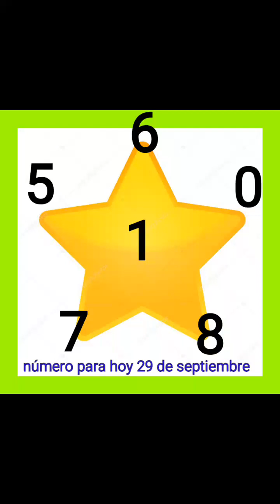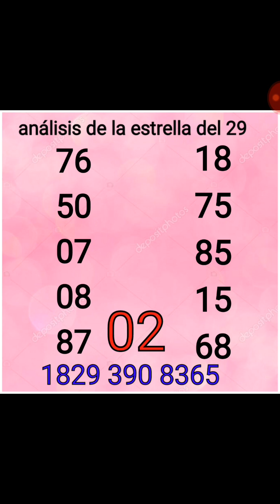Números para hoy 29 de septiembre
Fuego para las bancas 🔥🔥🔥🔥🔥🔥🔥🔥vamos por 4 premios mayores